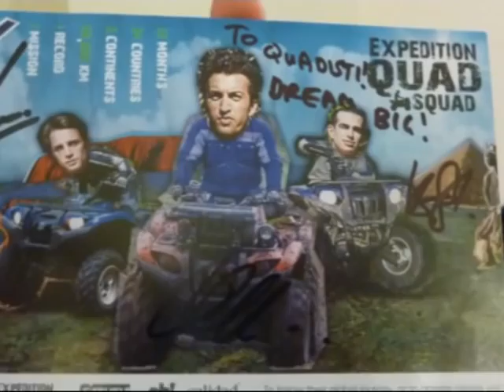EXPEDITION QUAD SQUAD : CONFERENZA STAMPA MILANO 3/10/2010 - PARTE 3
SQUAD : CONFERENZA STAMPA MILANO 3/10/2010 - PARTE 3